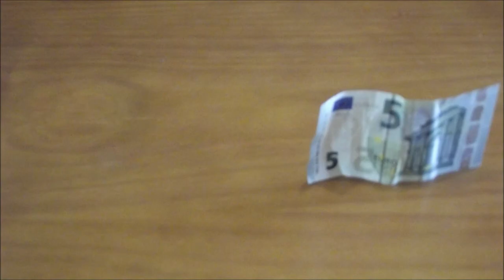ANIMAÇAO stopmotion - A SOCIEDADE E O DINHEIRO